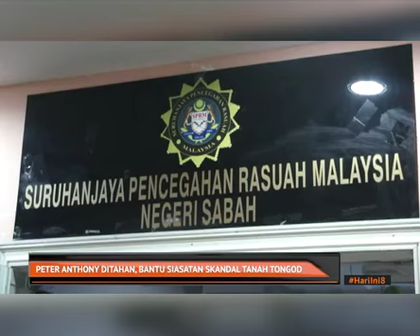Peter Anthony ditahan bantu siasatan skandal tanah Tongod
Naib Presiden Parti Warisan Sabah (WARISAN) Datuk Peter Anthony ditahan Suruhanjaya Pencegahan Rasuah Malaysia (SPRM) bagi membantu siasatan kes pembelian tanah ladang sawit di Tongod, bernilai kira-kira RM155 juta.